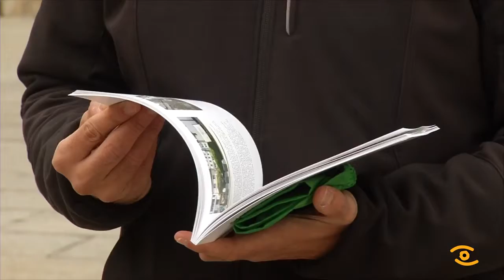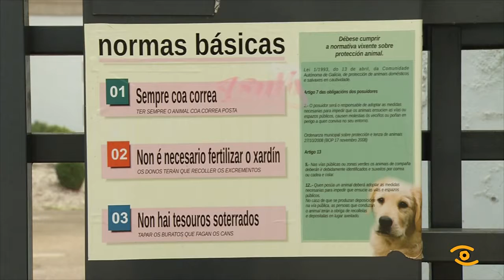Campaña de sensibilización contra os excrementos na Muralla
Saímos a pasear polo adarve e decidimo aproveitar a luz entre a néboa para fotografar o noso ben mundial. Parece que nos levaremos un bo recordo pero, se facemos zoom na imaxe, hai algo que afea a nosa idílica instantánea.